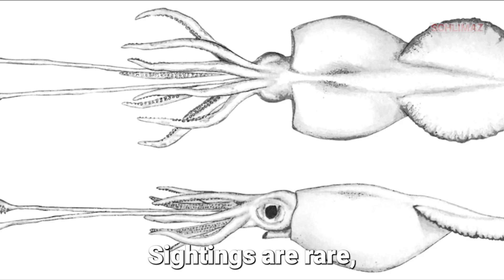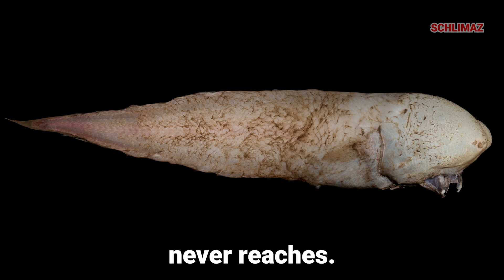NASA Was Exploring the Ocean… Then Suddenly Stopped 🌊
Beneath the surface of our oceans lies a dark and alien world—one that few humans have ever seen.

In this video, we explore 25 of the strangest, scariest, and most fascinating deep sea creatures ever discovered. From the horrifying Goblin Shark to the ghost-like Faceless Cusk Eel, these creatures live in crushing darkness, thriving in conditions we once thought impossible.

You’ll encounter predators with transparent heads, fish that swallow prey 10 times their size, and octopuses with rotating eyes or wings like Dumbo.

These creatures are not science fiction. They’re real—and they’re lurking in the depths of our planet.